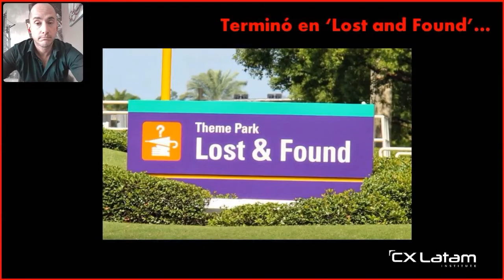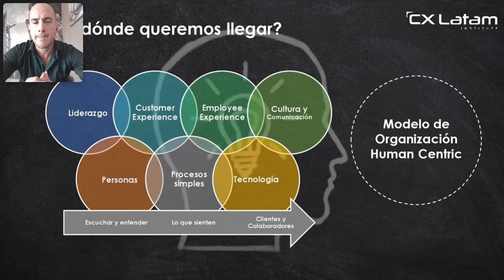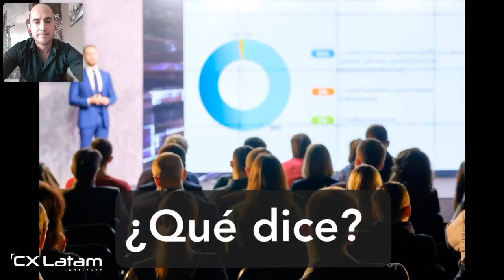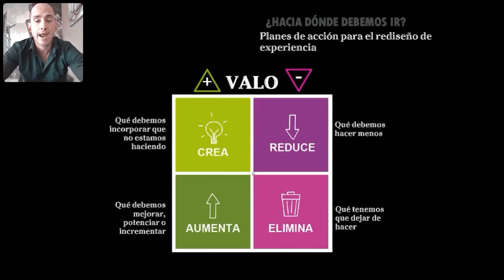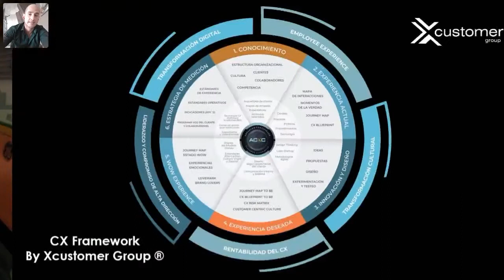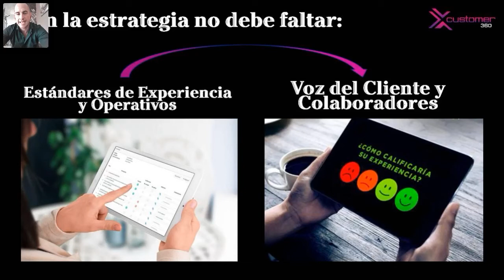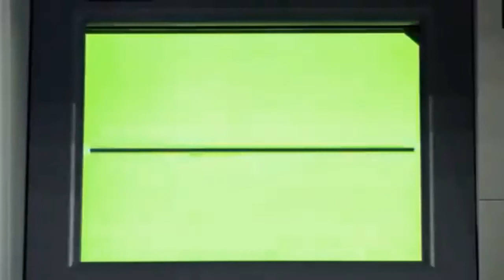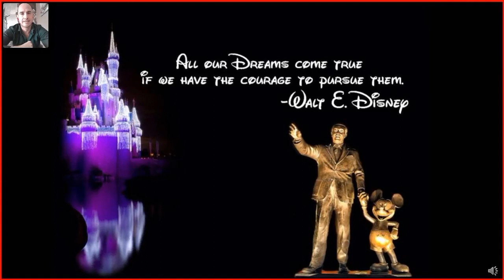TID ed. 5 | Estados Unidos: casos de éxito innovadores I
Descubre el valor de proveer una experiencia WOW. En este seminario virtual de Turismo In Day –un evento de TurismoIn–, conoce, junto al conferencista internacional Rodrigo Fernández de Paredes (Rodrigo Xperience), la importancia de brindar servicios que creen experiencias personalizadas para los clientes usando como ejemplo el caso exitoso de Disney.